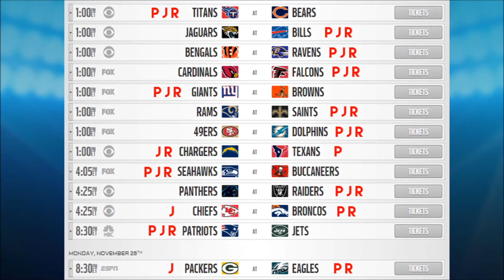NFL Week 12 Picks (2016-17 NFL Season Predictions) Predicting All NFL Games Every Week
• Twitch.Tv/FrogsAngels